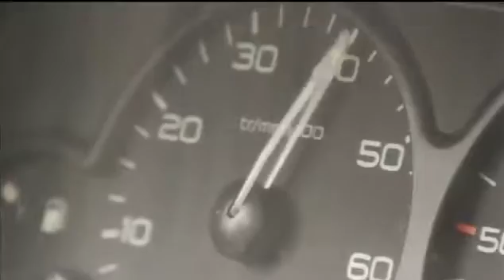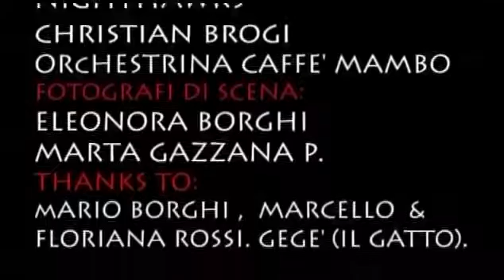Non dire gatto / Todorecto 2006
Cortometraggio realizzato da Todorecto & LTMD - con Angela Pagano, Andrea Carnevale,Michele Favilla e Carlo De Bedin.